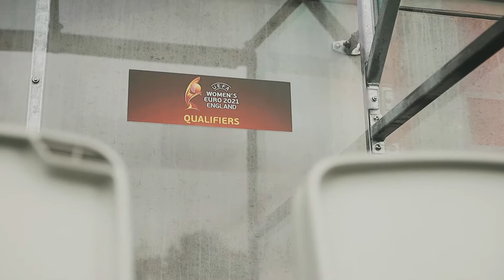Helmarit / Suomi - Albania After Movie